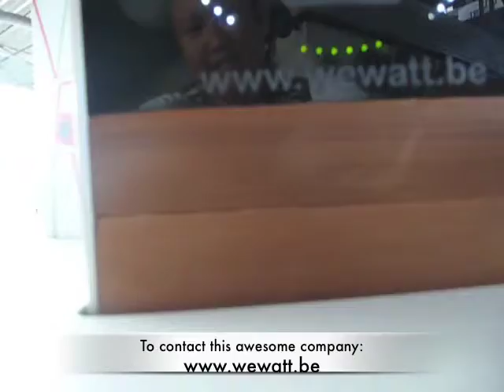Lille Europe train station in the northeastern part France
A Belgian-made pedal-powered battery charger called "We-Bike" at the Gare du Lille (Lille Europe).

For more information on WeWatt and its We-Bike, please visit their site at: